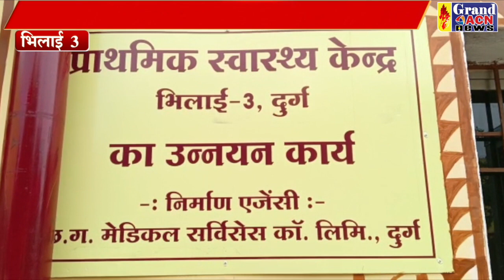परिवार कल्याण कार्यक्रम Shailendra Khare